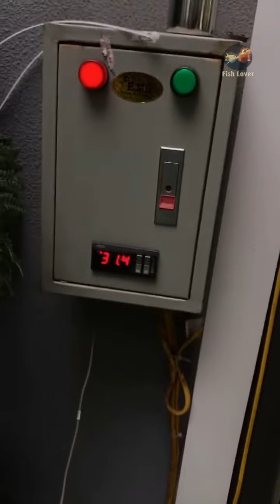Arowana & Japanese carp pond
Hồ cá rồng và cá chép Nhật cực đẹp